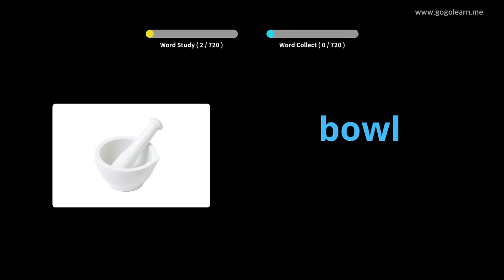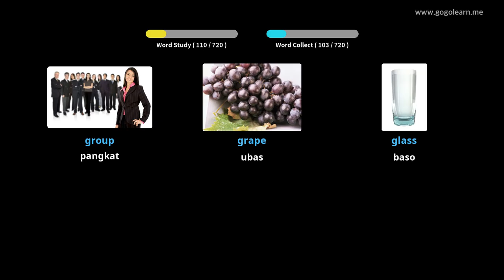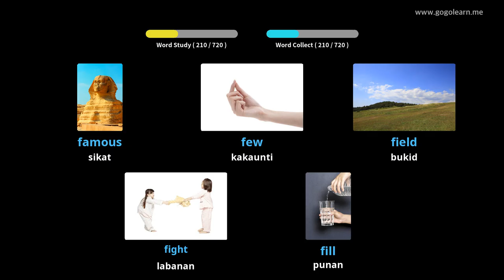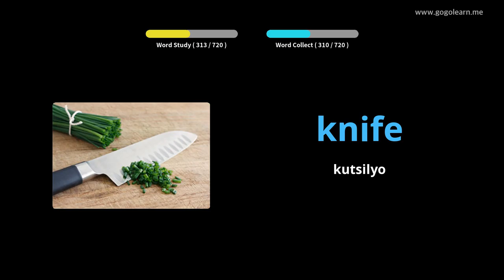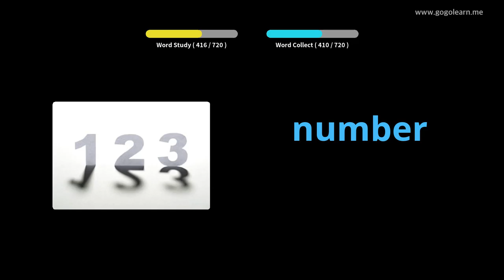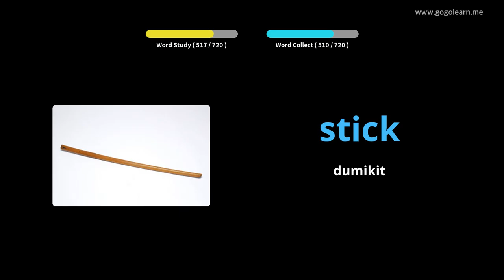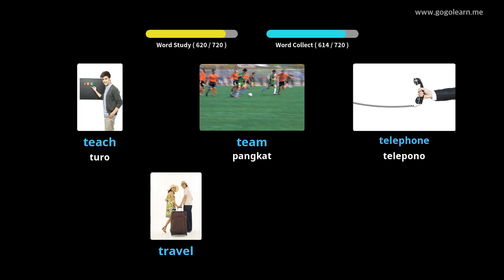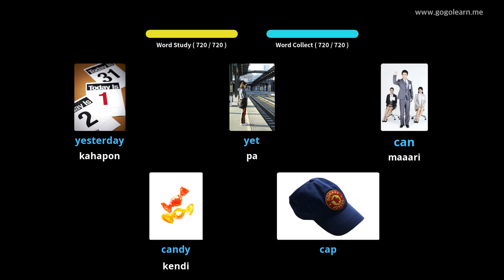Mga bata sa Talasalitaan ng Ingles |Golearn